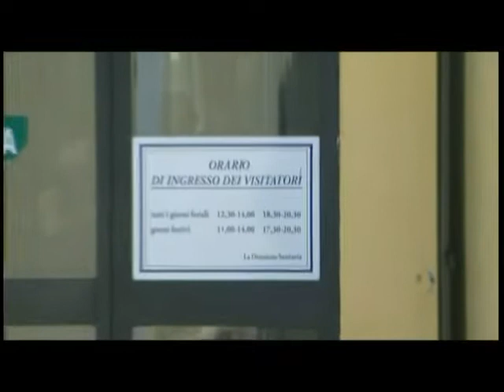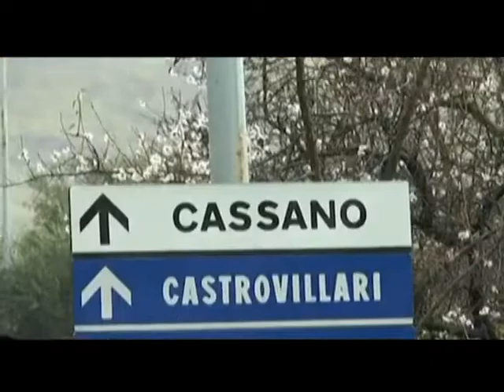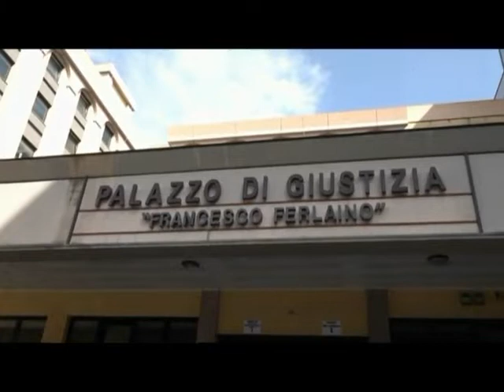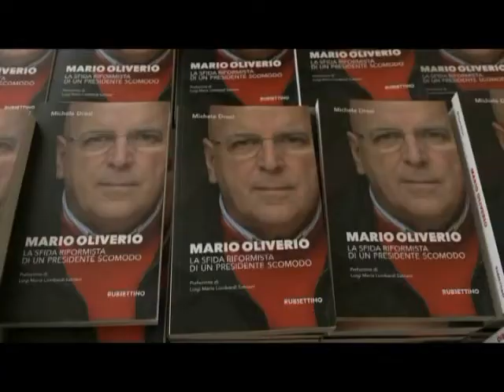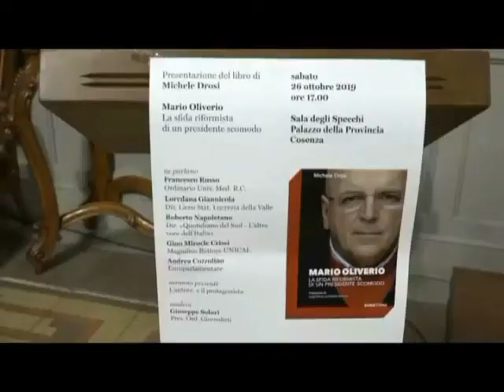Tg Jonio del 30.10.2019